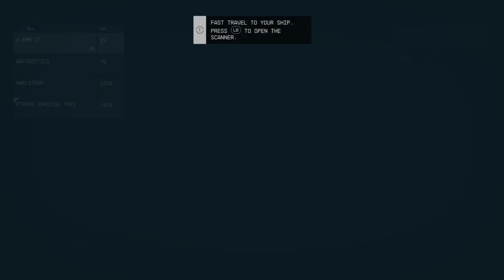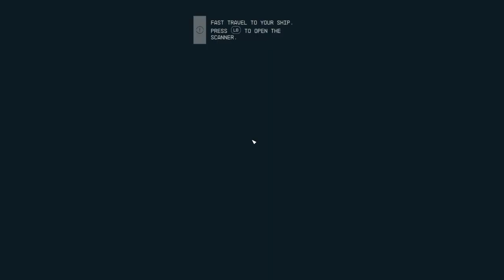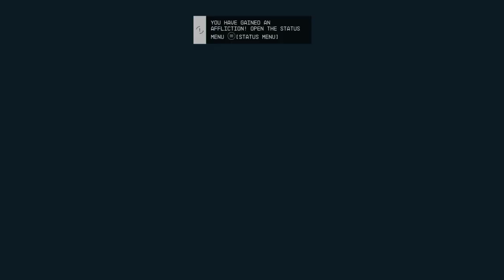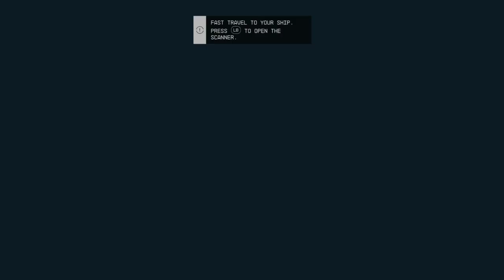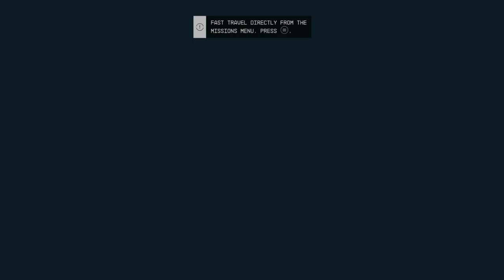LonewolfLegendOfficial's Epic Starfield PC Adventure